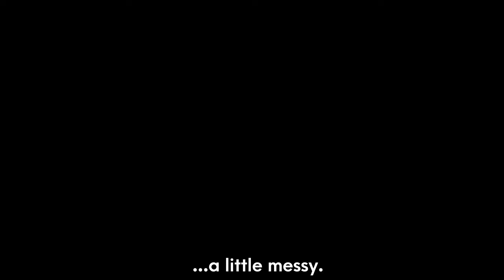Prisma Middle School Theme Trailer: Food Lab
In Cycle 5, Learners will explore one of the most universal aspects of the human experience: food! Will you choose to explore the process of growing and harvesting fruits and vegetables? Or cooking delicious, flavor-balanced meals? Or preserving food to reduce waste? Get ready to experiment in the Food Lab!